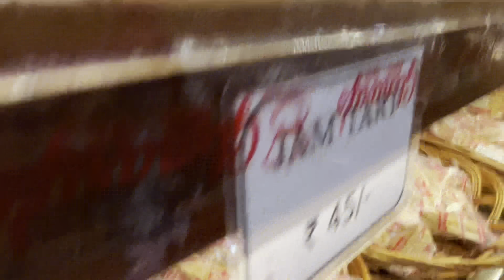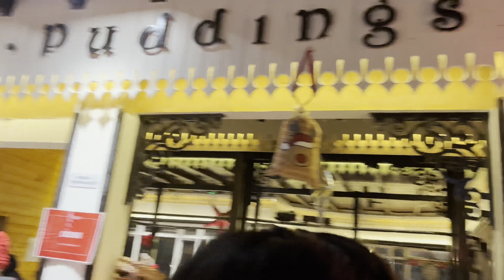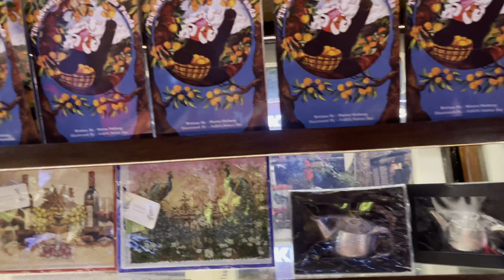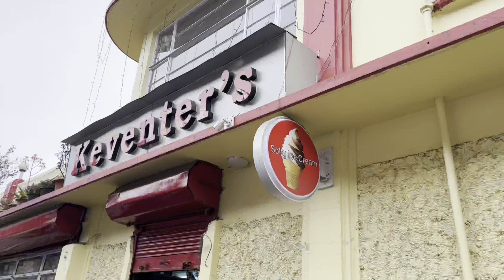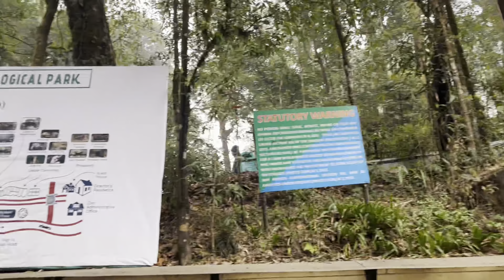MONK TRAVELLERS Group Tour | PART - 4 | Offbeat Darjeeling | ZOO | Darjeeling Tour Guide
This video is about the third day of our Monk Travellers group tour of Offbeat Darjeeling continue their Darjeeling local food trail, shopping, walking.
this time we cover KEVENTER'S, GLENARY, KUNGA,MAHAKAL RESTAURENT,STREET FOOD,ZOO, Ghum Monestry , BATASIYA LOOP ,LEPCHAJAGAT, SIMANA VIEW POINT ,PASUPATI MARKET,JORPOKHRI, GOPALDHARA TEA STATE, MIRIK.

GOOGLE MAP LOCATION:
Google Map Locations:

MAHAKAL Restaurant:
Hotel MAHAKAL and Restaurant

Darjeeling Homestay Mangkhim
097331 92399